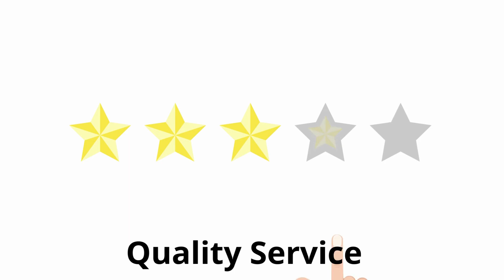MacBook Pro Repair Sydney NSW | 🧬 Call Us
Laptop Repair Sydney has 15 years experience in Laptop Industries, and has been providing top-notch repair services for all brands of laptops, MacBook Pro, MacBook Air, tablets, and notebooks. We have serviced over 30,000 customers for the past 15 years in Hurstville NSW, Bankstown NSW, Glebe NSW and Sydney NSW, and we have the team of technicians that are well equipped to repair all makes and models of gadgets.

Learn more of our Services;

Laptop Repair Sydney
C7/13-15 Forrester St
Kingsgrove NSW 2208, Australia